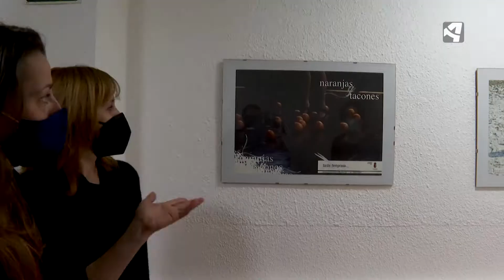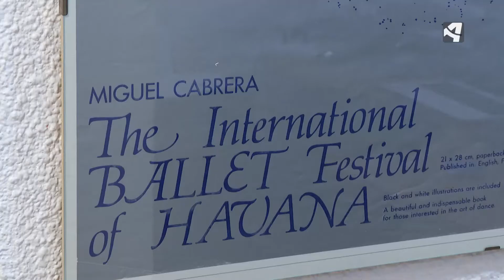EL ESPECTÁCULO DEBE CONTINUAR. Compañía de danza